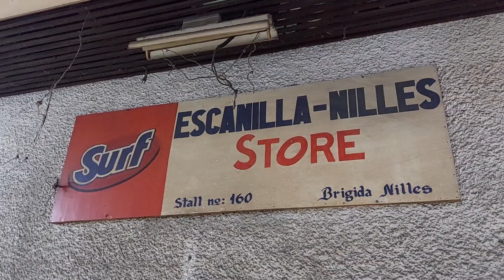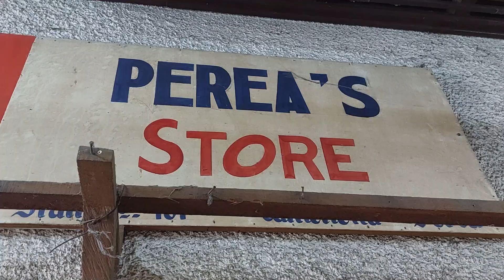DRESS SHOPS in Dumaguete vs. CDO Markets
We visit the dress stores and tailor stores in the market of Dumaguete City and in Cagayan de Oro City.

At the market in Dumaguete, these are distributed around the eateries and small restaurants in bright aisles. In Cagayan de Oro, on the other hand, a number of dress stores are found on the 1st floor completely in the dark. The market in Carmen is no different and there I found only one tailoring store inside the market, also in the dark. There was another one outside, but it was closed.

This comparison was clearly won by the market in Dumaguete City.

About the dress stores and tailoring stores of the Cogon market in Cagayan de Oro City you can see for yourself in the following video

MUSIC CREDITS AND SOUND EFFECTS:

The High Road by Big Girl